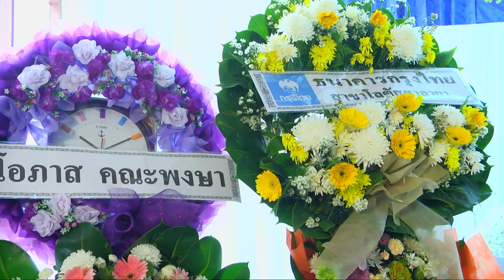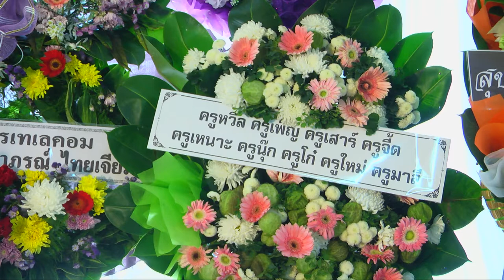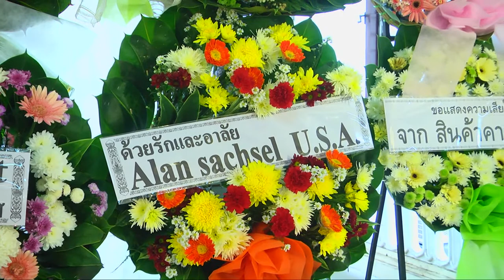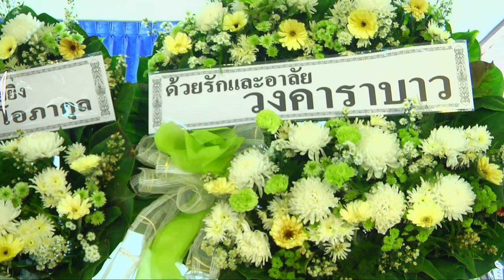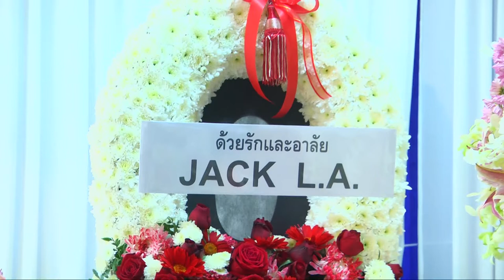พิธีฌาปนกิจ คุณแม่ วาสนา ชิ้นฮะง้อ อายุ ๘๐ ปี วันที่ ๔ มกราคม ๒๕๖๕